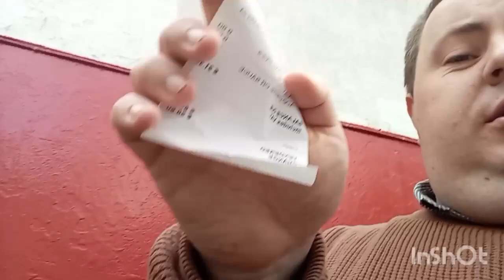Galway restaurant review